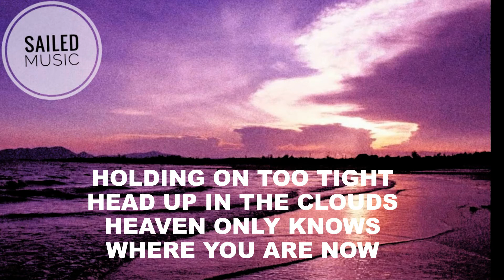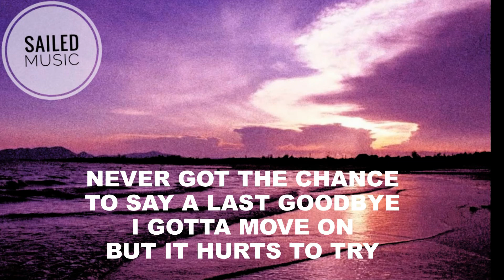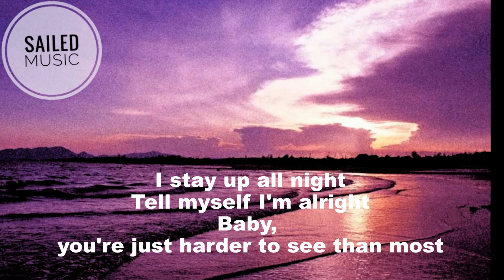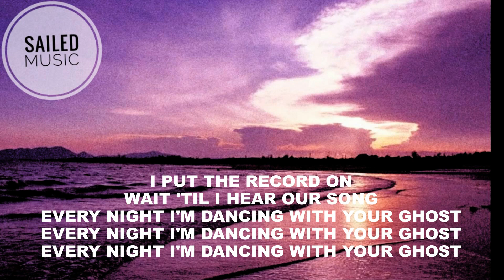SailedMusic - Dancing With Your Ghost - Sasha Alex Sloan (Lyrics)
Lyrics: DANCING WITH YOUR GHOST - Sasha Alex Sloan (Lyrics)